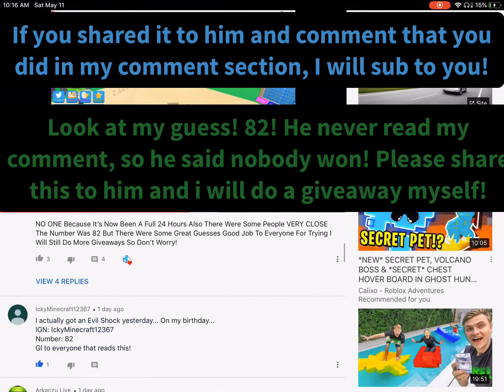For Kane Gaming, a Bubble Gum Simulator youtuber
Please share this to him!

Here is what happened:

On his Evil Shock giveaway, everyone had to guess a number 1-100.
I guessed 82, which was my old favorite number.
Kane commented, saying that nobody won, and the number was 82.
I had evidence for it.
Thank you if you watched.